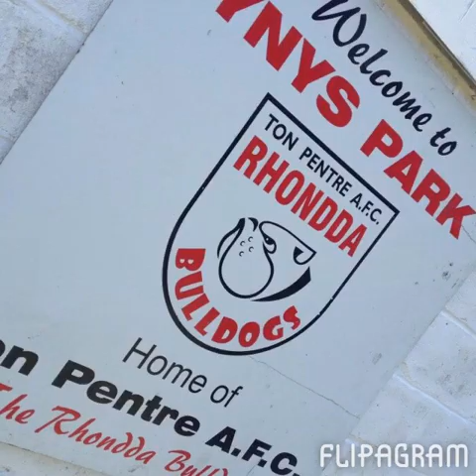Thank You For Being a Bulldog in 2014!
Here's a look back over 2014 as we look forward to 2015 with the Bulldogs.